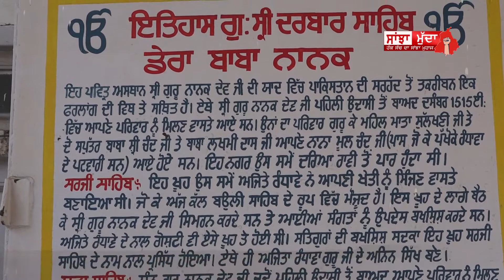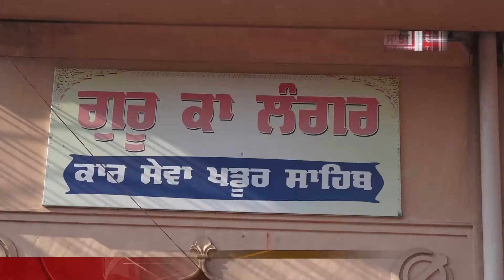551 ਵੇਂ ਗੁਰੂ ਪੁਰਬ ਮੌਕੇ ਖ਼ਾਸ ਦਰਸ਼ਨ ਡੇਰਾ ਬਾਬਾ ਨਾਨਕ ਦੇ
ਜੇ ਤੁਸੀਂ ਵੀ ਇਸ ਚੈਨਲ 'ਤੇ ਆਪਣੀ ਖ਼ਬਰਾਂ ਚਲਾਉਣਾ ਚਾਹੁੰਦੇ ਹੋ ਜਾਂ ਆਪਣੇ ਆਲੇ ਦੁਆਲੇ ਵਾਪਰੀ ਕੋਈ ਵੀ ਘਟਨਾ ਲੋਕਾਂ ਤੱਕ ਪਹੁੰਚਾਉਣਾ ਚਾਹੁੰਦੇ ਹੋ ਜਾਂ ਇਸ ਚੈਨਲ ਦਾ ਹਿੱਸਾ ਬਣਨਾ ਚਾਹੁੰਦੇ ਹੋ ਤਾਂ ਡਾਇਲ ਕਰੋ: , (whatsapp), + 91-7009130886

अगर आप भी अपनी न्यूज़ इस चैनल पर चलना चाहते या अपने आस-पास घटित हो रही किसी भी घटना को लोगों तक लेजाना चाहते है या इस चैनल का हिस्सा बनना चाहते है तो डायल करें : +91 -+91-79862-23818, (whatsapp), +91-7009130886

if you are interested to telecast your videos on this chan2nel you can contact on the following numbers.